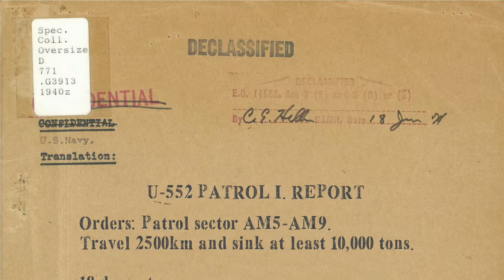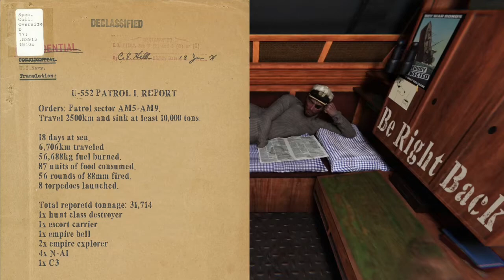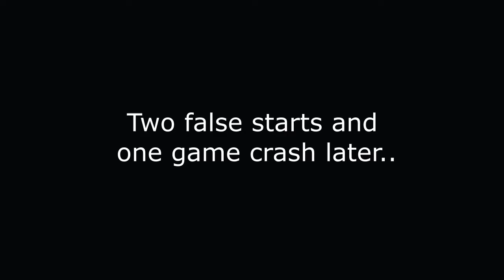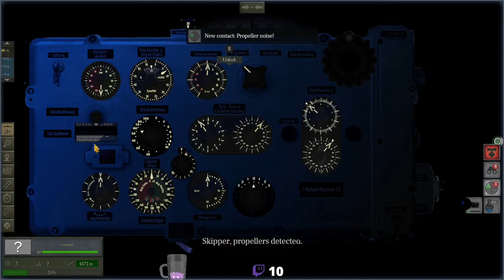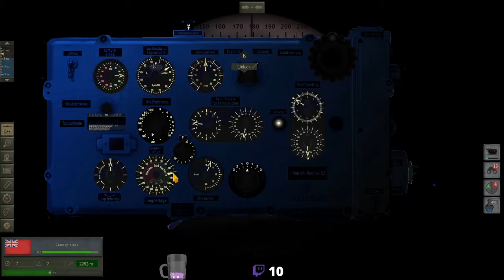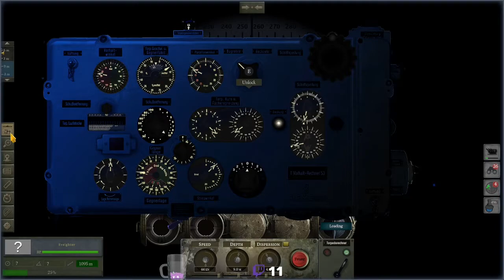McDewgle's Uboat Campaign ep 2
Hard AI. Hard economy.
No ship icons. No map zoom.
No warming of Torpedoes (high dud chance).
Manual torpedo aiming only (with TDC mod).